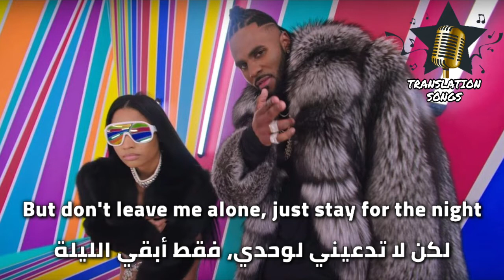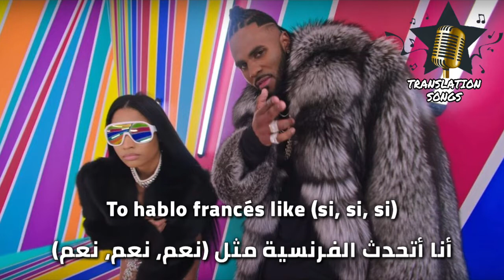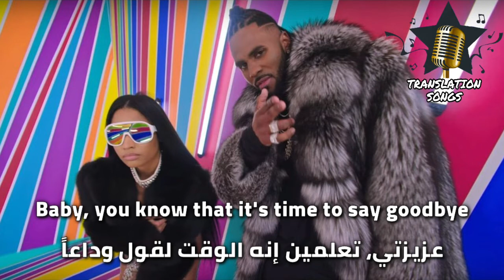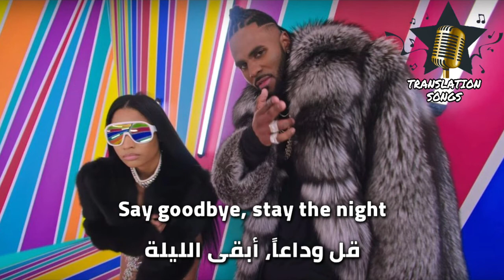اغنية Jason Derulo x David Guetta - Goodbye (feat. Nicki Minaj & Willy William) مترجمة للعربية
أشترك في القناة و فعل زر الجرس 🔔